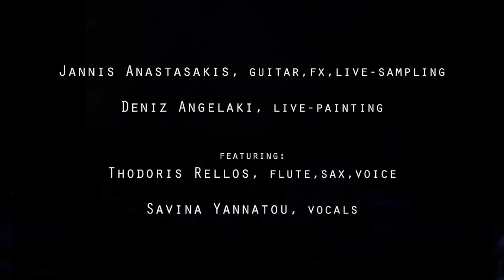Elektronik Meditation feat. Savina Yannatou & Thodoris Rellos (TEDx Athens '17)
live from TEDx Athens 2017
Stavros Niarchos Foundation Cultural Centre

Jannis Anastasakis: guitar, fx, live-sampling
Deniz Angelaki: live-painting
Savina Yannatou: vocals
Thodoris Rellos: flute,sax,voice

Theme: Purcell's "Dido's Lament"
Words taken from Philip Dick's "Puttering about in a small land"